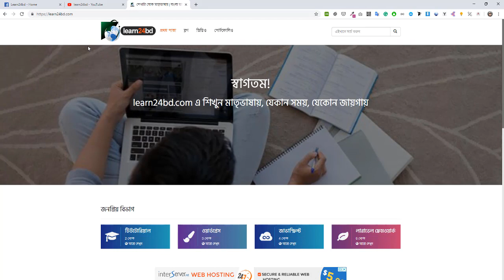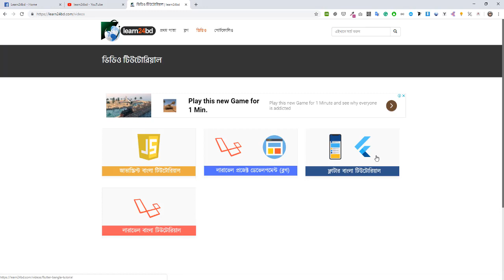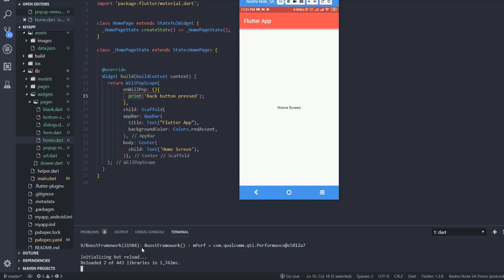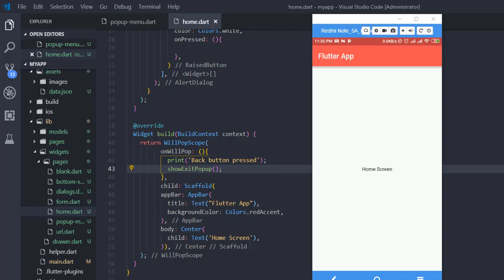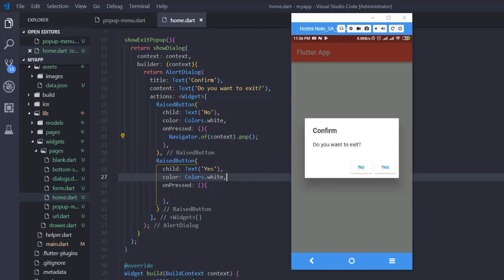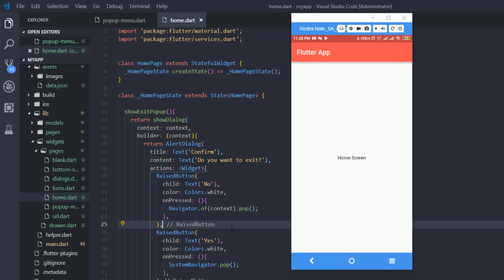Flutter Tutorial 25 - App exit popup [Bangla]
In this episode, I have shown you how to make an app exit popup in Flutter.